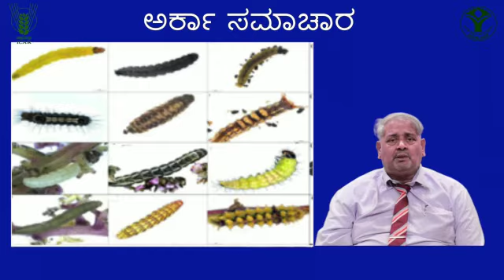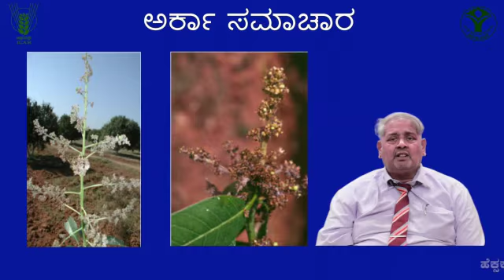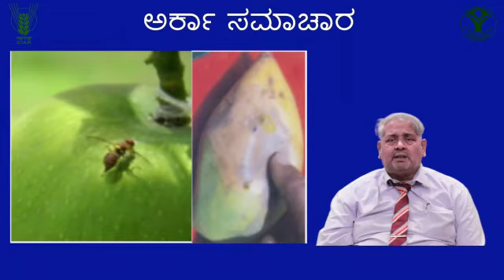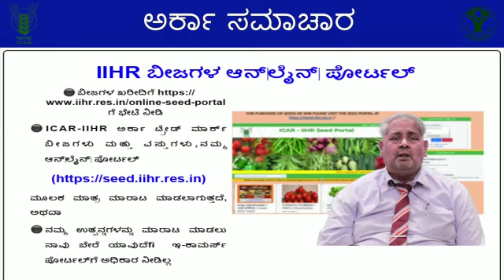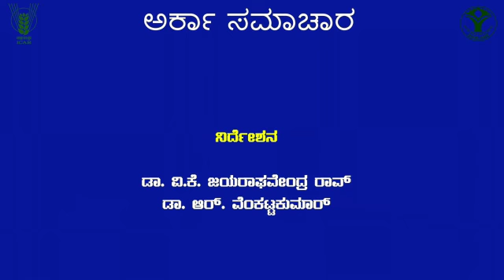ARKA SAMACHAR EPISODE 1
Video from JAYARAGHAVENDRA RAO